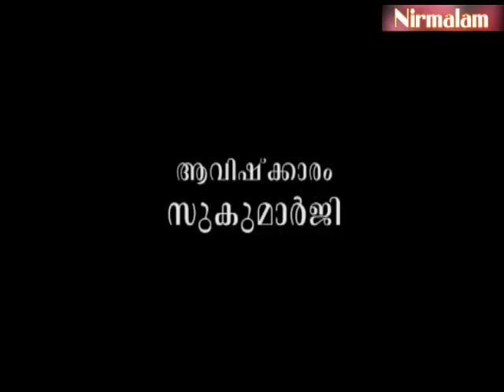ശബ്ദബ്രഹ്മത്തിന്റെ നാനാര്‍ത്ഥങ്ങള്‍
ആമുഖം: അനന്തസമാധിയെ പുല്‍കിയ സംപൂജ്യ ആചാര്യസ്വാമികള്‍ ശ്രീ. നിര്‍മ്മലാനന്ദഗിരി മഹരാജ് ഗുരുകൃപയാല്‍ അനുവദിച്ചുതന്നിരുന്ന 'ശ്രീമദ് ഭഗവദ്ഗീത'യുടെ വ്യാഖ്യാനം ഇരുന്നൂറ്റിയിരുപത്തിയഞ്ചാം ഭാഗം.